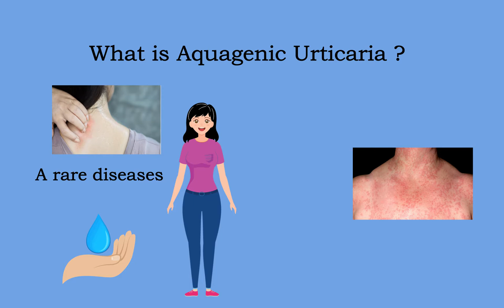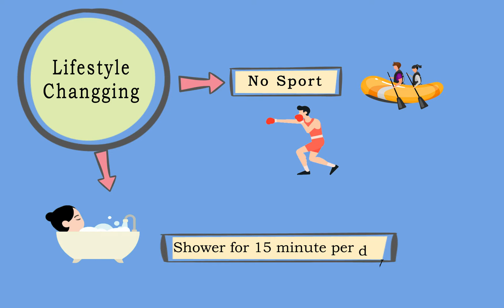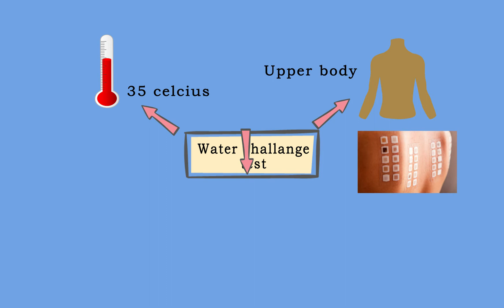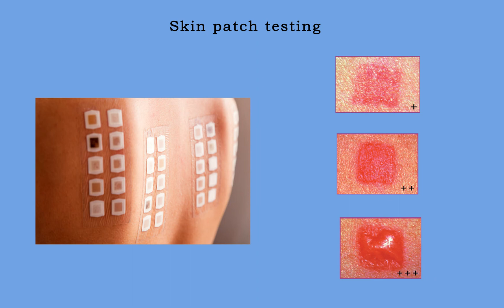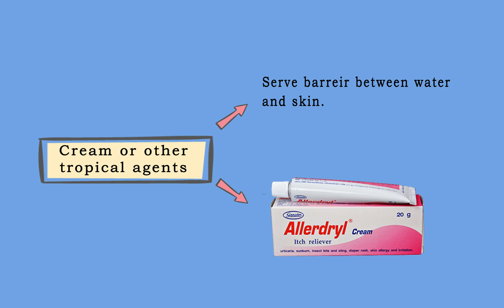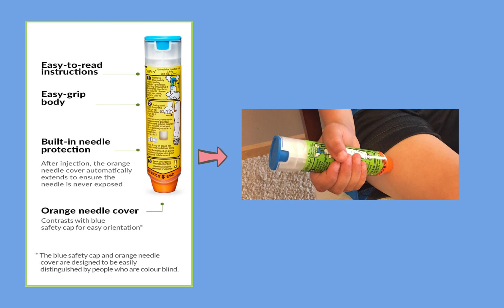Aquagenic Urticaria Water allergic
Assalamualaikum and hi. My name is Arina natasya binti ab halim and I am a student at University Kuala Lumpur - Malaysia institute of information technology (UNIKL MIIT). Completing my Final year project (FYP) for my Bachelor's of multimedia (hons) in interactive multimedia design. This questionnaire is part of my thesis, in which I am gathering data for my FYP. I've produced a series of 2D animated public service announcements (PSA) about the rare diseases Aquagenic urticaria (Water allergic). The purpose of this project is to separate the awareness about this diseases in Malaysian society towards it.
This questionnaire will take 5-10 minute to complete.